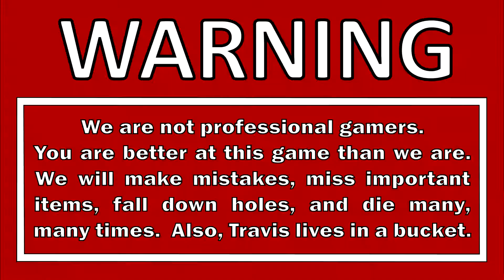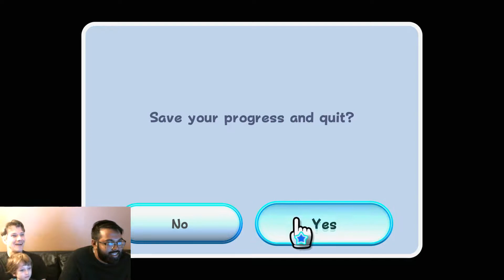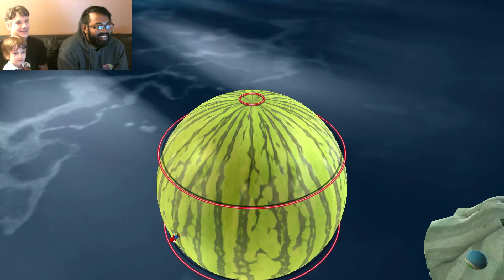Let's Play Super Mario Galaxy Walkthrough Blind Part 27 - Bonefin Galaxy Kingfin Boss Fight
Mario fights Kingfin in Bonefin Galaxy Kingfin's Fearsom Waters.  Then Mario meets Mario.  Or at least Mario walks around on a giant Mario in Toy Time Galaxy.  Then we see if Mario can make it Through the Meteor Storm in Melty Molten Galaxy.

DESCRIPTION
Super Mario Galaxy is a 2007 platform action-adventure video game developed and published by Nintendo for the Wii.  It is the third 3D game in the Super Mario series.  As Mario or Luigi, the player embarks on a quest to rescue Princess Peach, save the universe from Bowser, and collect 121 Power Stars.  The levels in the game consist of galaxies filled with minor planets and worlds, with different variations of gravity, the central element of gameplay.

Super Mario Galaxy is set in outer space, where Mario travels through different galaxies to collect Power Stars, earned by completing missions, defeating a boss, or reaching a particular area.  Each galaxy contains planetoids and orbiting structures for the player to explore.  Each astronomical object has its own gravitational force, allowing the player to completely circumnavigate the planetoids, walking sideways or upside down.  The player can usually jump from one independent object and fall towards another one nearby.

Nine power-ups grant Mario temporary abilities.  For example, special mushrooms bestow the player with a Bee, Boo, or Spring Mushroom.  The Bee Mushroom allows Mario to hover through the air, climb special walls, and walk on clouds and flowers; the Boo Mushroom allows him to float through the air, become transparent, and move through certain obstacles, and the Spring Mushroom allows him to jump to high areas that would be otherwise inaccessible.  The Fire Flower allows Mario to throw fireballs at enemies, and the Ice Flower allows Mario to create hexagonal ice tiles to cover any liquid surface he walks on.  The Rainbow Star grants Mario invincibility and lets him run faster.

Mario's health consists of a three-piece health meter, which is depleted through contact with enemies and hazards.  When swimming underwater, Mario has an air supply meter, which quickly depletes his main health meter if it runs out.  Mario's health and air supply can be restored by collecting coins, or through touching bubbles if underwater.  When the health meter becomes empty, the player loses a life and must go back to a predetermined checkpoint.  The health meter can temporarily expand to six units through the use of a Life Mushroom.  The player can obtain extra lives by collecting 1-Up Mushrooms, 50 coins without losing a life, or 50 Star Bits.

GAME INFO
Name:  Super Mario 3D All-Stars   Super Mario Galaxy
Developer:  Nintendo EAD Tokyo
Publisher:  Nintendo
Genre:  Platformer, Action, Adventure
Platforms:  Nintendo Wii, Nintendo Switch

Gameplay Walkthrough
Blind Playthrough

Benjamin Tissot